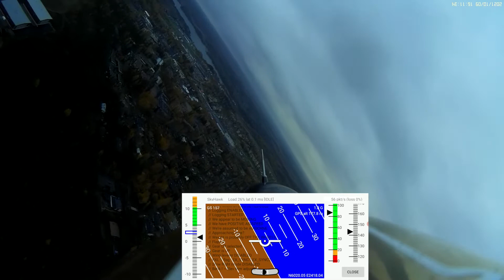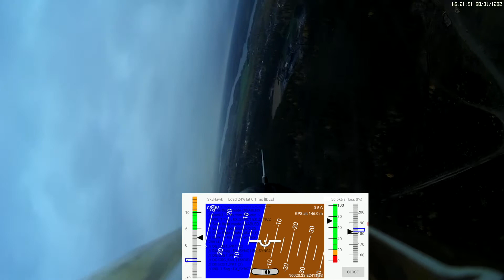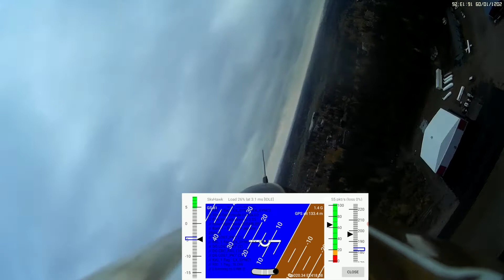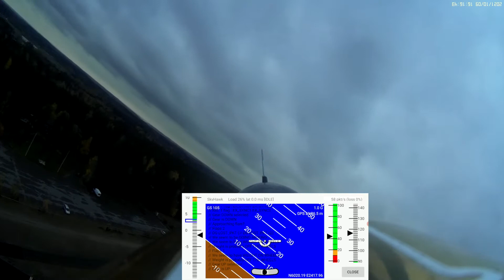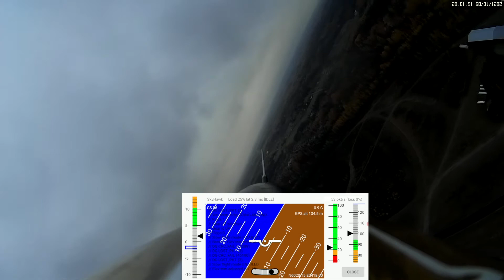Skymaster Hawk 1:4.75, alphaPILOT Telemetry | Choppy air and low clouds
This thing flies beautifully in smooth air but does exhibit a bit of Dutch roll in turbulence. And the main landing gear (pneumatic) still doesn't want to retract fully at anything faster that near-stall airspeeds so you need to be very quick to take the gear up on takeoff because she does accelerate quite fast...

Skymaster BAe Hawk 100 1:475
Jetsmunt Merlin 160
alphaPILOT telemetry and stabilization (AoA and airspeed sensoring)
Takeoff weight 19.2 kg, empty weight 16.7 kg
Wing loading 260 g/dm2, cubic loading 30 kg/m3 (around 30 oz/ft3)